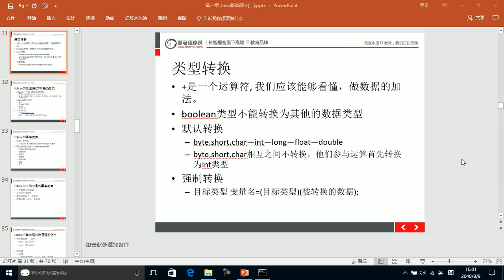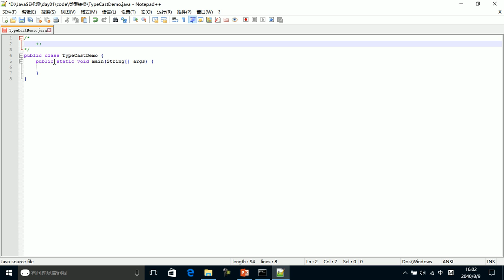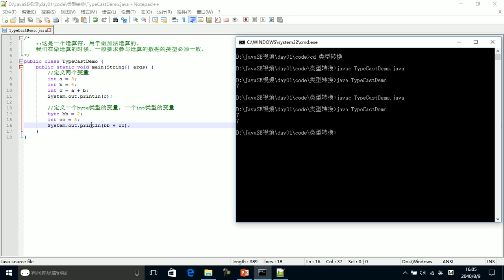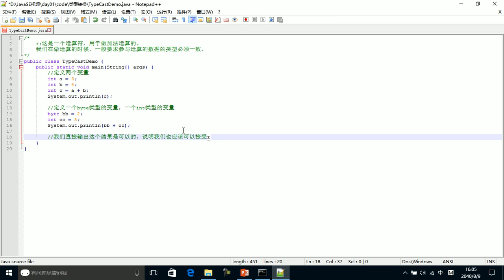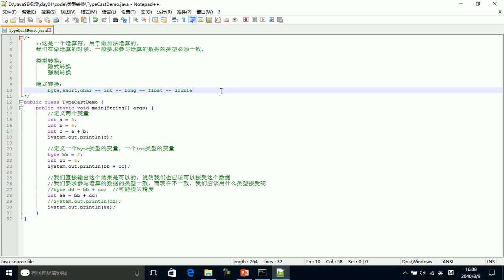01 20 类型转换之隐式转换